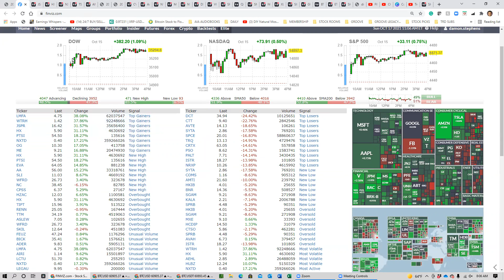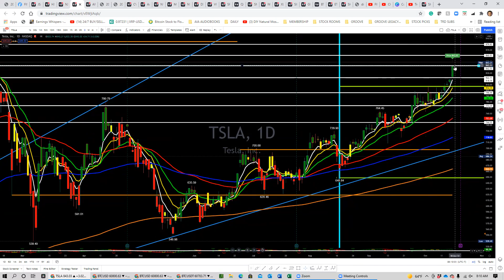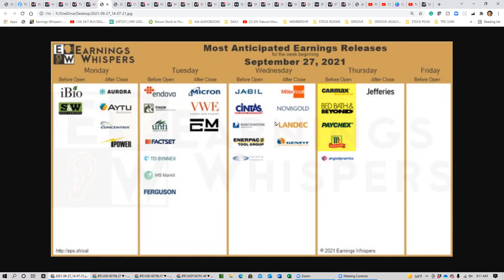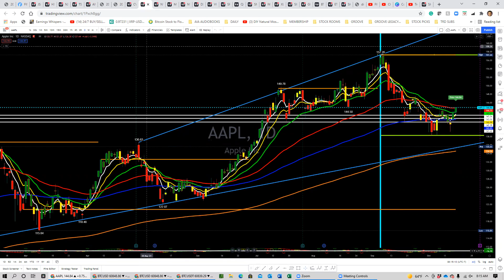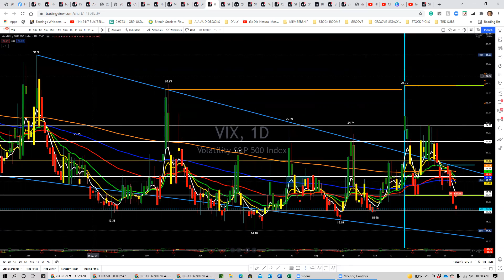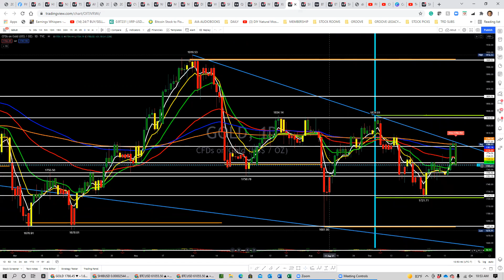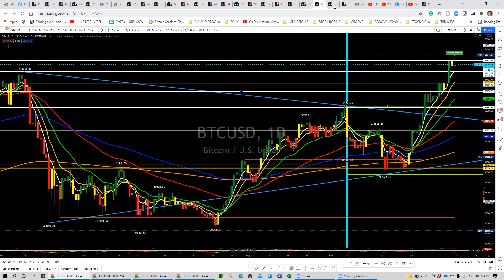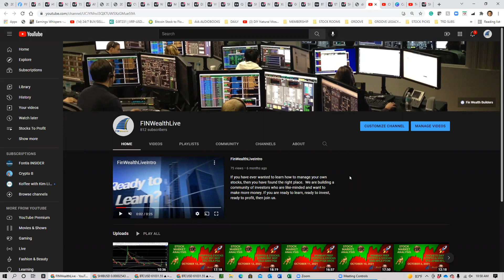Stock market update for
Stocks and Crypto watchlist: BTC ETH SHIB SPY QQQ AMZN TSLA CVNA PSA KOSS